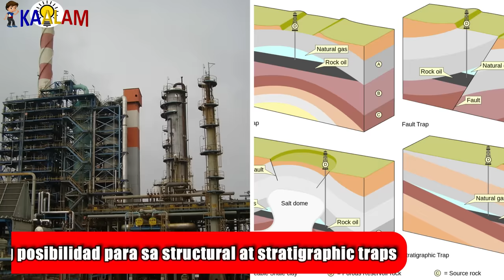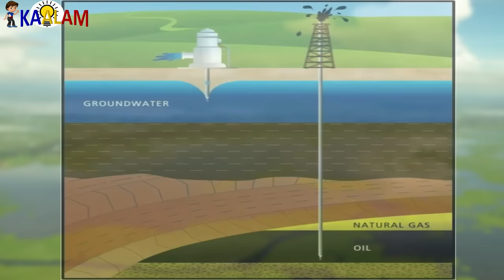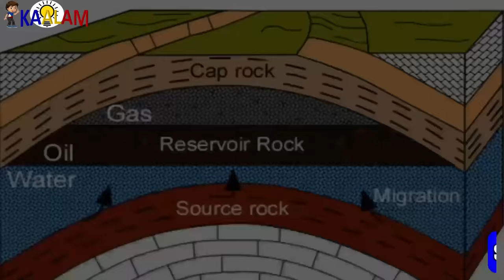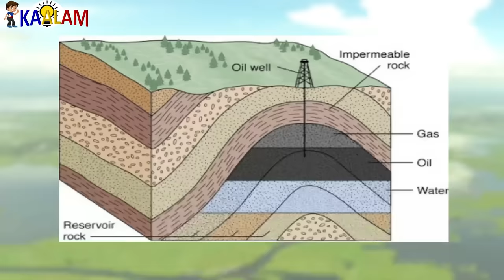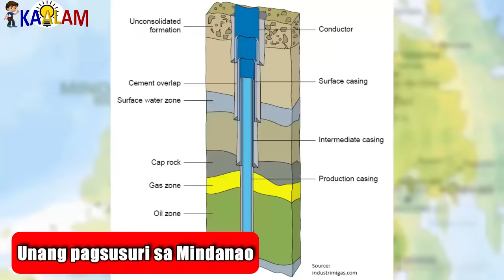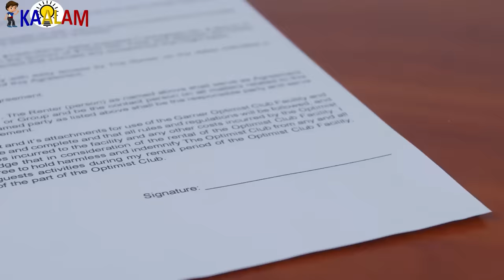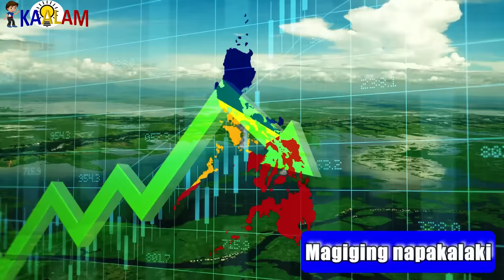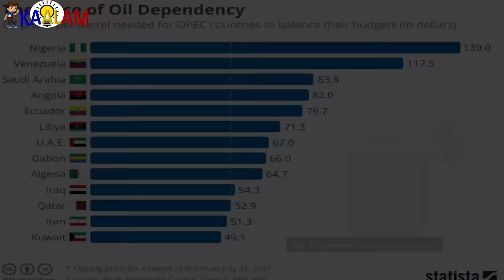Oil And Natural Gas Exploration Sa Cotabato Sisimulan!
Kaalam ating alamin ang Oil And Natural Gas Exploration Sa Cotabato Sisimulan!

150+ Online Courses You Need To Get!

Sa video na ito, alamin ang mga kaganapan at detalye tungkol sa plano para sa oil at natural gas exploration sa Cotabato. Tutuklasin natin ang mga aspeto ng proyektong ito, kabilang ang potensyal na epekto nito sa ekonomiya, lokal na komunidad, at kalikasan. Makikita natin kung paano sisimulan ang oil at natural gas exploration sa Cotabato at kung paano ito maaaring makaapekto sa bansa at sa rehiyon nito.